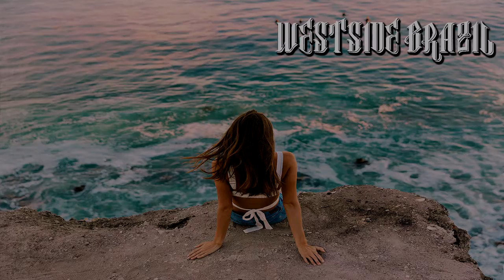Croosh - Vibrations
© If any producer or label has an issue with any of the uploads please contact  and we will delete it immediately,also including artists of the images used.